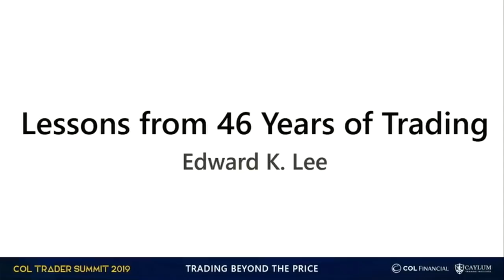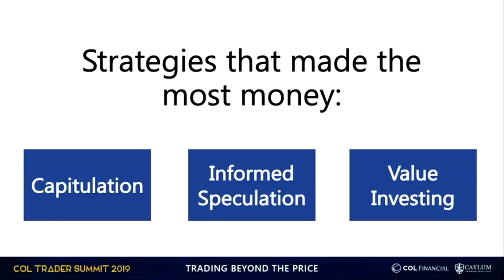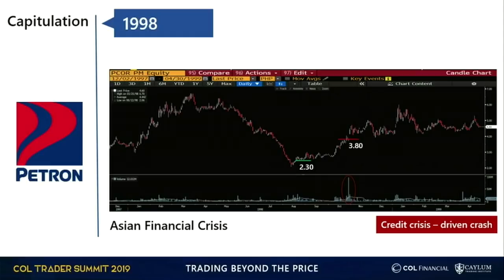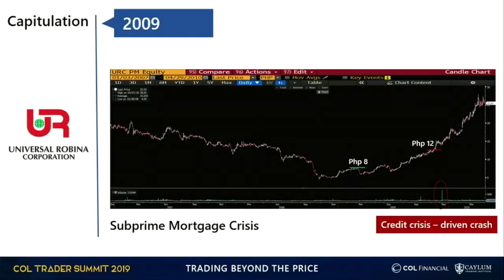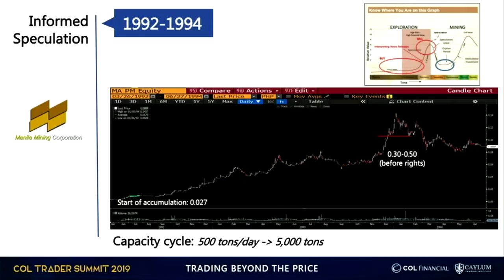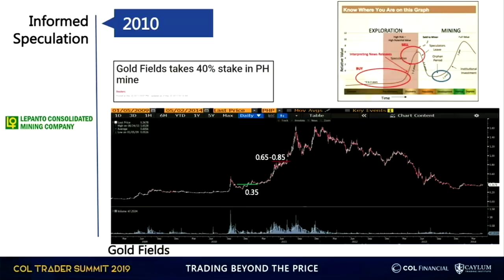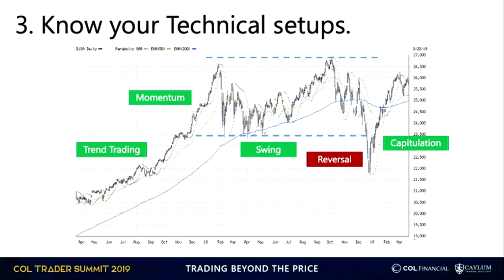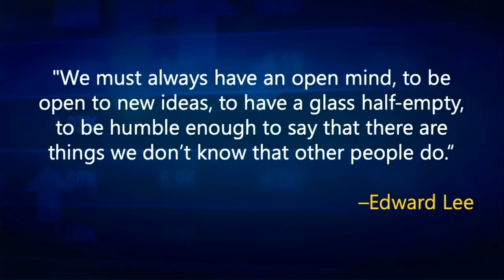COL Trader Summit 2019 - Lessons From 46 Years of Trading by Edward Lee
Gain invaluable insights and guidance about the stock market from COL Founder & Chairman Edward K. Lee's decades of investing and trading experience.